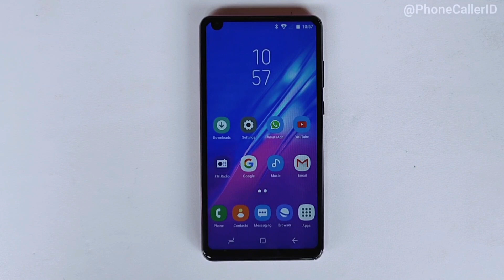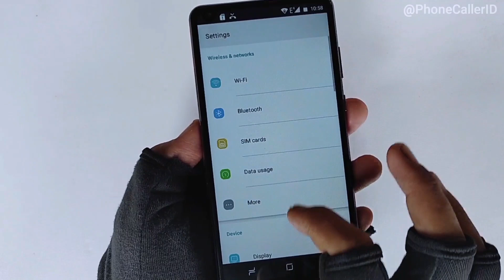Prince PC12 Android 7 incoming calls & Bootanimation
My Prince Mobile PC 12 Max Android 7 incoming calls ringtone & bootanimation